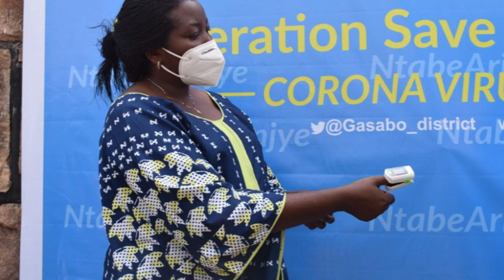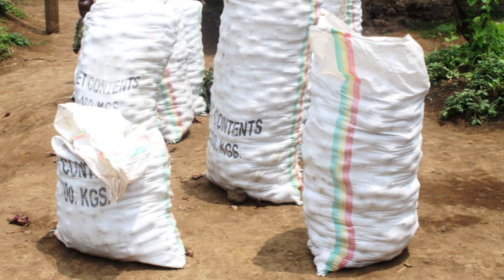Amakuru kuwa kane 11-02-2021||yarari gutekesha inkari ze